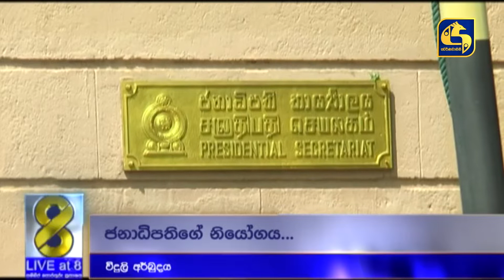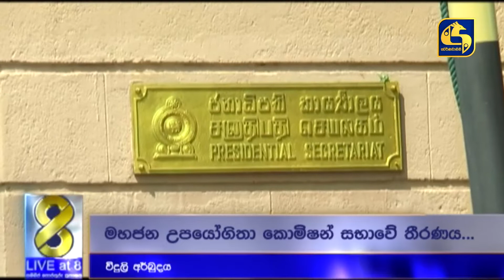විටින් විට විදුලිය බිඳ වැටිය හැකියි - කපනවා ද නැද්ද තීරණය 27